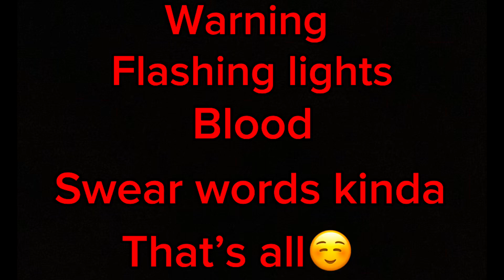Demon slayer react to y/n as kitana